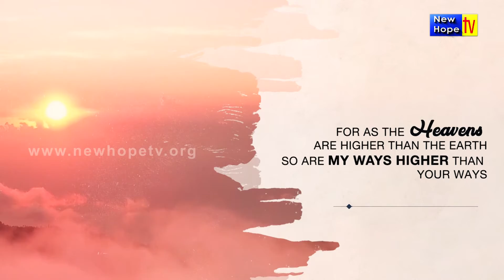PROMISE WORD | NOVEMBER 2021 | ENGLISH | NEW HOPE TV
For My thoughts are not your thoughts, Nor are your ways My ways,” says the Lord. “For as the heavens are higher than the earth, So are My ways higher than your ways, And My thoughts than your thoughts.” Isaiah 55:8-9

WISHING YOU A BLESSED NOVEMBER